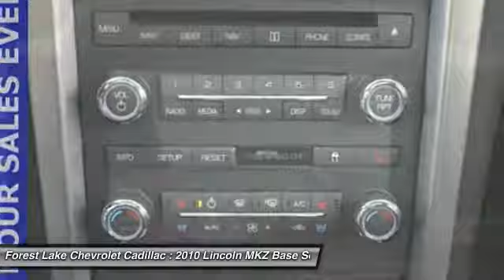2010 Lincoln MKZ Base Forest Lake MN L17079A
2010 Lincoln MKZ Base

Recent Arrival! ALL PRICES INCLUDE A 750 TRADE ASSIT TRADE HAS TO BE 2010 OR NEWER UNDER 100000 MILES AND 500 FINANCE ASSIST MUST FINANCE WITH DEALER. Certified by Carfax - No Accidents and One Owner!, Certified by Carfax - No Accidents!, bluetooth for phone with steering wheel mounted controls, -Blind Zone Detection System-, -Rear Vision Camera-, -Sunroof-, -Clean Carfax-, -Power Seat-, -Touch Screen radio with Hard Drive-, -Second Row Buckets-, -Navigation-, Leather Upholstery on all Seating Surfaces, Great Looking and Wears Well!, Voice Control, Allows you to make easy use of Phone, Audio and Navigation., Power Driver Seat w/ Memory, the memory system for the driver seat recalls stored positions!, FWD - Great All Year Round, Better MPG!.brbrCARFAX One-Owner. 27/18 Highway/City MPGbrbrbrWhen you buy from Forest Lake Auto Group you have the comfort of knowing that every one of our front line ready vehicles go through our extensive inspection process by one of our certified technicians and if they do not pass we will not offer them for sale as a front line car. Why Buys!! Each one of our front line ready vehicles sold come with the following. Full tank of gas Full inspection done on every vehicle Guaranteed alternate transportation or loaner for all service customers WE MAKE BUYING EASY!!! Great Selection, Upfront Pricing, Free Trade Appraisals, Plus we will give you estimates on Financing and warranties, and we do it all with your time in mind!